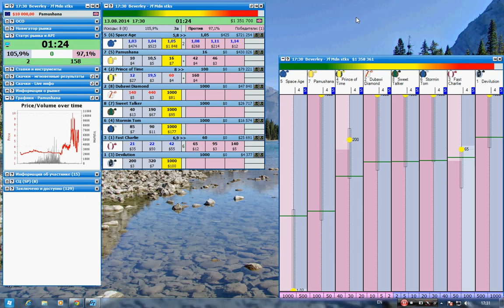Beverley 7f 2:30 13.08.2014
Horse racing
Geekstoy
Betfair